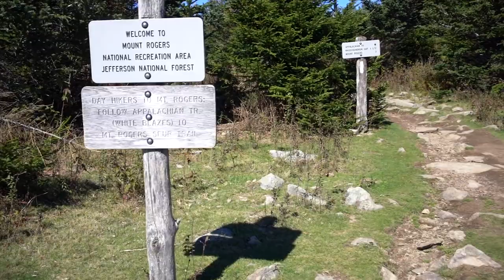Landscape Photography in Grayson Highlands State Park, VA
Come with me on this adventure of Grayson Highlands State Park located in Mouth of Wilson, Va.

Nikon D810
Nikon 70-200E 2.8 VR
Manfrotto 055 Carbon
Lee Filter SW150 system
Fstop Gear Tilopa